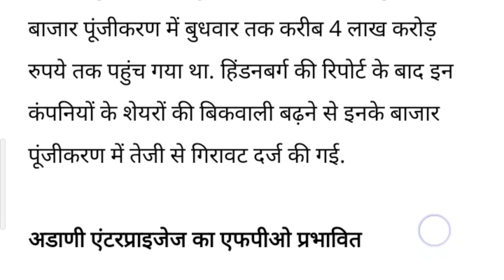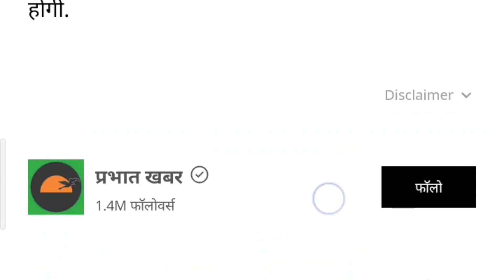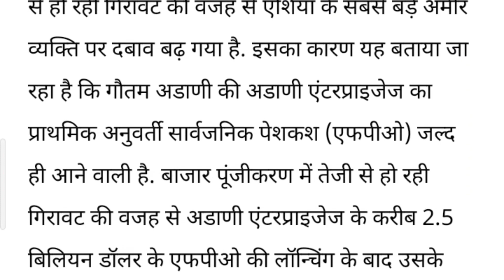अडाणी ग्रुप की कंपनियों का घाटा 50 अरब डॉलर तक कमाई घटी, एशिया का सबसे अमीर आदमी पर बढ़ा दबाव 🙄🙄